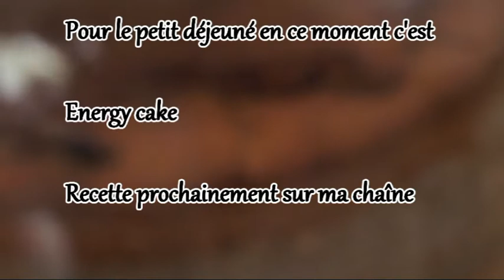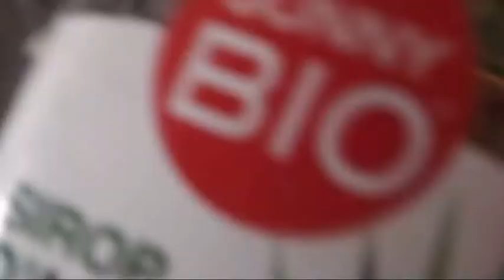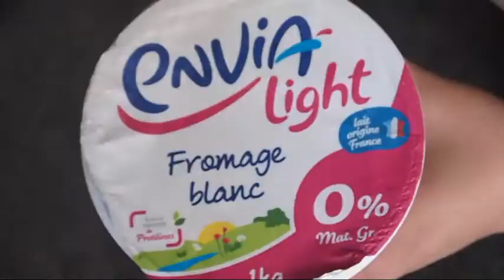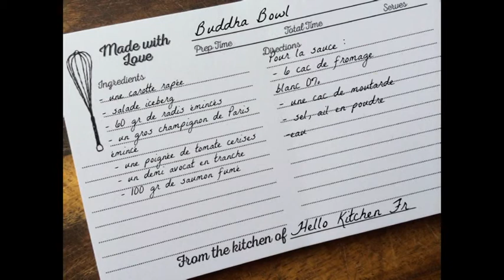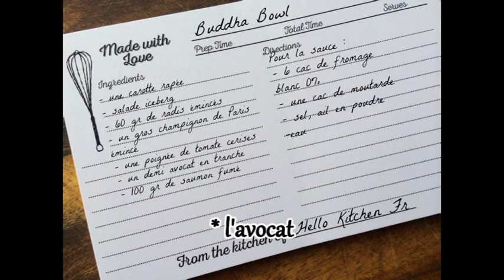#5[UNE JOURNÉE DANS MON ASSIETTE LOW CARBS] Hello Kitchen Fr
Hey mes petits cuisiniers,
Me revoilà pour une nouvelle jounée dans mon assiette Low Carbs comme toujours, version courtes.
Toujours dans le cadre d'une perte de poids sans passer par une diète drastique.

Celle ci est en version courte,, toujours avec les recettes dans mes vidéos et comme, mes repas sont tous fait maison, ça prend du temps de les préparer mais j'ai coupé au montage lol.
Merci de votre compréhension, si vous souhaitez des informations complémentaires.
Réagissez soit par commentaires ci dessous, soit sur instagram, rajoutez moi si vous n'êtes pas encore abonné.

Merci mes cookers, à une prochaines vidéo trés bientôt.

Mon alimentation est basée sur le Kétogénic , je m'explique en gros régimes pour diabétique.
J'ai découvert il a 7 mois, que je faisait une intolérance au blé :(, qu'il me faisait grossir de manière abusée, mais qui me provoquais des allergies cutanées.

C'est pas Tout! Malheureusement, il me provoquait également des troubles intestinaux, dont ballonnement en prime... la totale!

Du coup je me suis tournée vers une farine dont on n'entends plus trop parler, ou du moins jamais parler.

La Farine d'orge mondé.

Que dire, cette farine a changé ma vie, physiquement et mentalement, je suis moins fatiguée , pour ne pas dire je pête la forme, et enfin je n'ai plus faim !

Si vous désirez plus d'information sur cette farine, les recettes avec celle-ci et enfin l'endroit ou vous pouvez vous en procurer, n’hésitez pas à me laisser un commentaire ici, ou sur instagram.

Si les vidéos une journée dans mon assiette vous plaisent, faites moi le savoir, j'en ferais une par semaine.
Si vous me suivez déjà sur Instagram vous savez déjà de quoi ma chaîne est constituée ou le sera :)!

Je suis une adepte de l'alimentation équilibrée et du savoir manger, nous mangeons pour vivre et non l'inverse.

Ici vous trouverez des recettes light, à index glycémique bas, et des conseil pour se remplir la panse sans être dans le rouge vis à vis de votre balance.

Délicieusement votre,
HelloKitchenFR.

This song is free to use in YouTube videos if you credit properly.